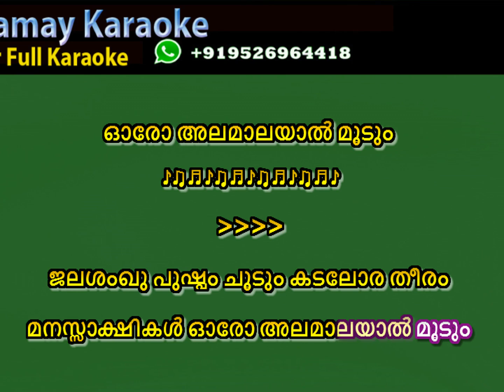ജലശംഖു പുഷ്പം Jalasankhu Pushpam Karaoke with Lyrics Ahimsa